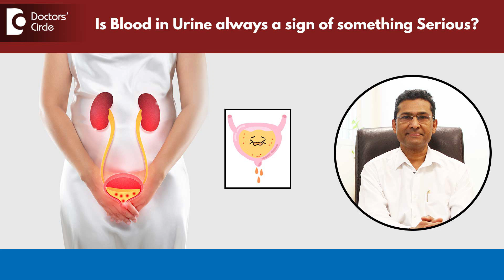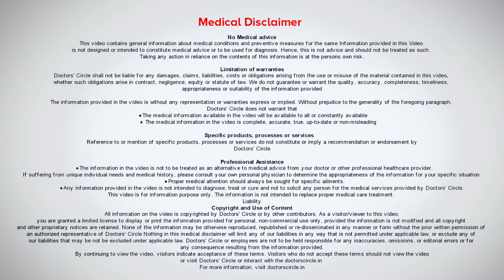Why Is There Blood in My Urine? Causes & Treatments Explained - Dr. Girish Nelivigi| Doctors'Circle